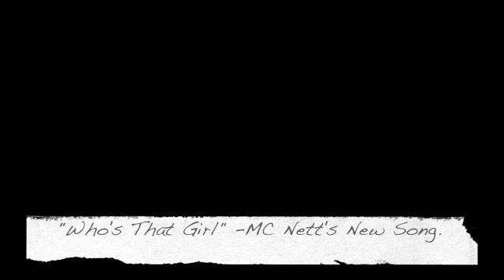MC Nett- Who's That Girl?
Who's That Girl is a new song by me.  The beat's from a Webbie song called "I Miss You." That beat comes from the Biggie Smalls song "Miss You." Is this about anybody in particular? Who Knows? Here's the link.